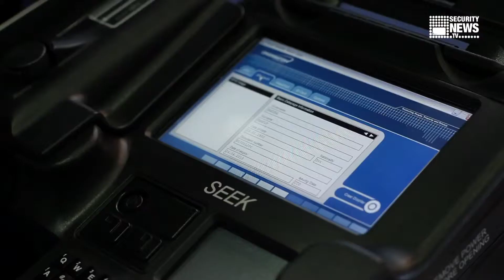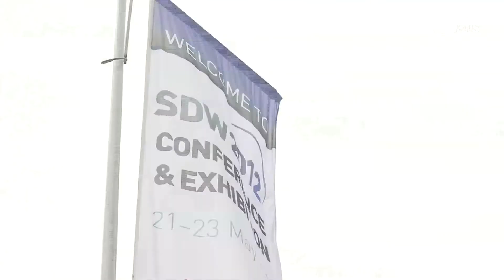How will eID become mobile?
Smart cards and electronic identities are inevitably linked? Not necessarily. Countries such as Estonia and Austria already offer mobile eID solutions. So how will eID become mobile? Security-News.TV spoke to industry experts from secunet, Infineon Technologies, HID Global, Giesecke & Devrient, atos and Digital Identification Solutions to find out more.